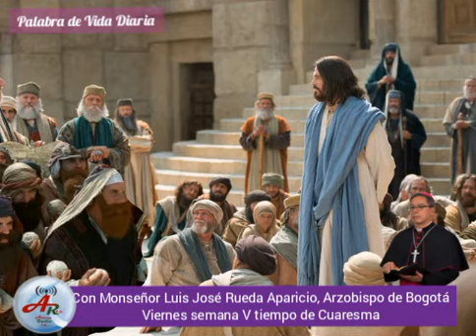Palabra de Vida Diaria, Viernes semana V Tiempo de Cuaresma.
Palabra de Vida Diaria, por Monseñor Luis José Rueda Aparicio, Arzobispo de Bogotá,
Viernes semana V Tiempo de Cuaresma.
Audio Cándida Rosa Ardila.
Post Antena Radio 7.6